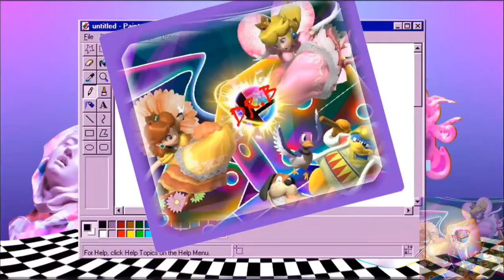Thanks for 600 IG Followers Montage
Comment your favorite part and what should I make next!

Credit to:
Tobi Lou - Buff Baby (The bop used in the second part)
EMPIRE
On behalf of: Artclub / EMPIRE